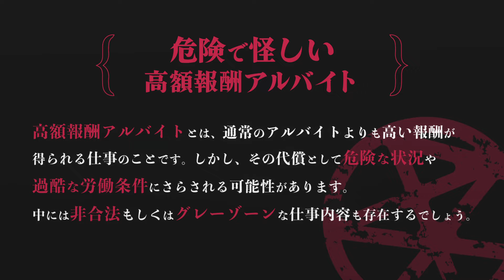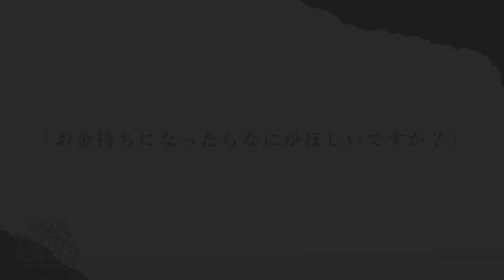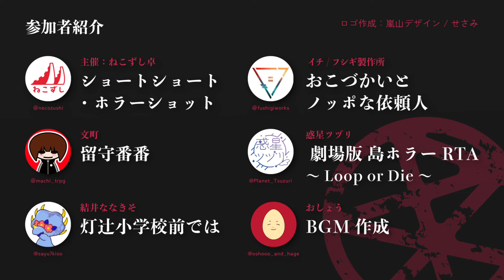『 うろんなアルバイトに応募しますか？ 』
2024年8月10日 19時 公開
TRPGシナリオ公開企画

▼主催
●ねこずし卓
『ショートショート・ホラーショット』

▼参加者
●文町
『留守番番』

●結井ななきそ
『灯辻小学校前では』

●イチ / フシギ製作所
『放課後探偵団の事件簿 おこづかいとノッポな依頼人』

●惑星ツヅリ
『劇場版 島ホラーRTA～Loop or Die～』